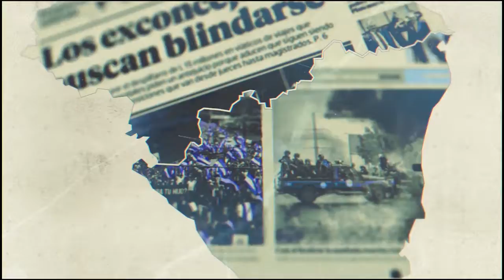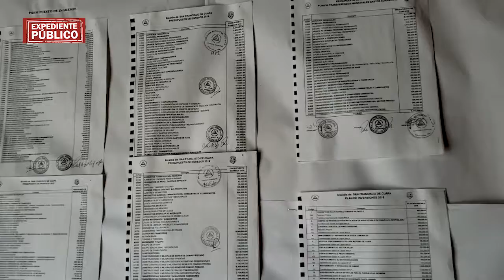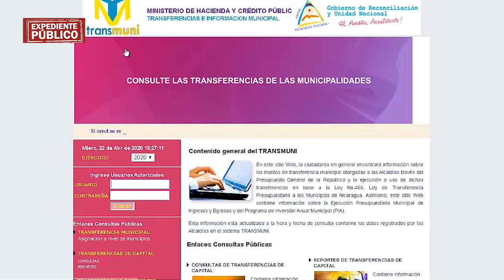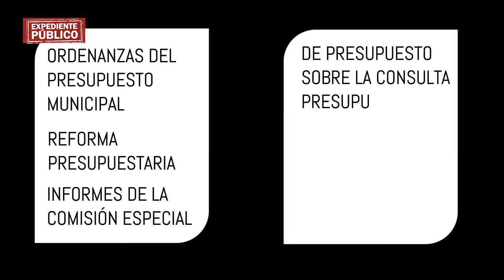Secretismo y falta de transparencia en las finanzas municipales de las alcaldías sandinistas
Expediente Público hizo una evaluación a las prácticas presupuestarias de 20 gobiernos municipales nicaragüenses.

Solamente 7 alcaldías brindaron información; todas estas “no sandinistas. Las restantes 13 no respondieron a la solicitud. Once de esas 13 alcaldías están en manos del sandinismo, las otras dos, opositoras son: del partido Ciudadanos por la Libertad y Partido Liberal Constitucionalista.

¡Síguenos!